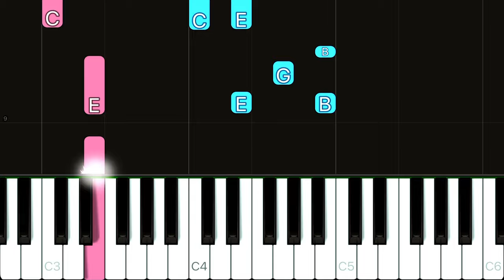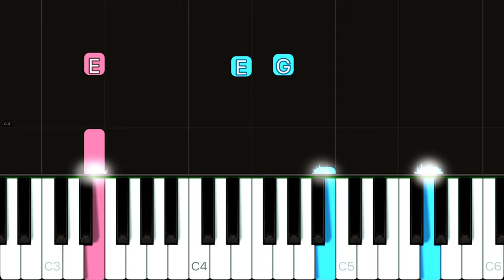Eminem - Mockingbird | EASY Piano Tutorial